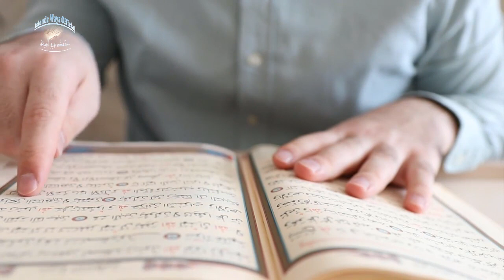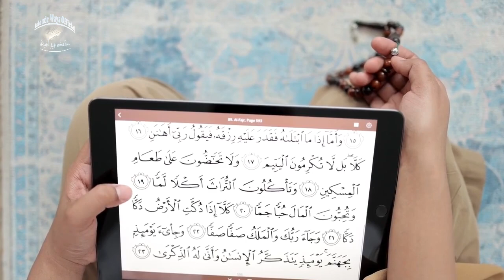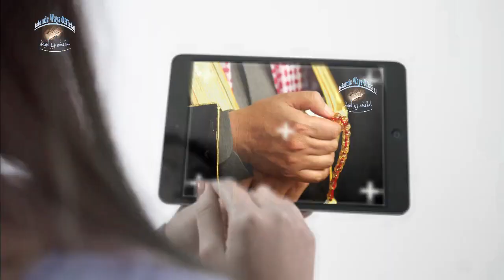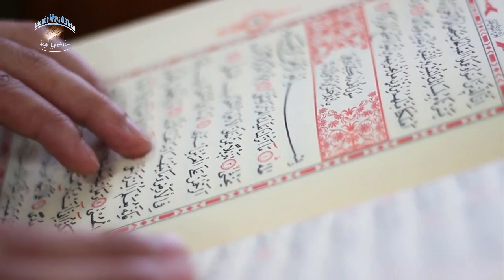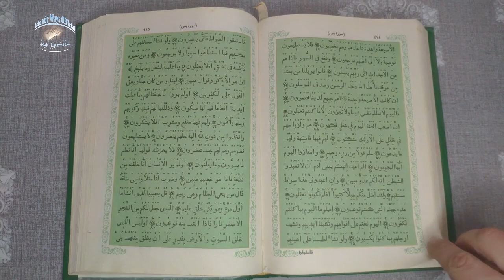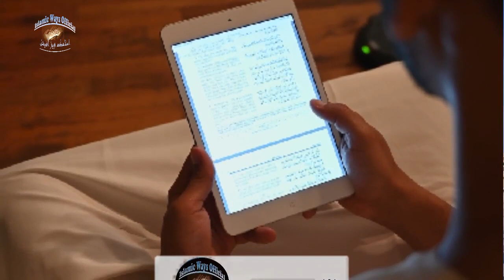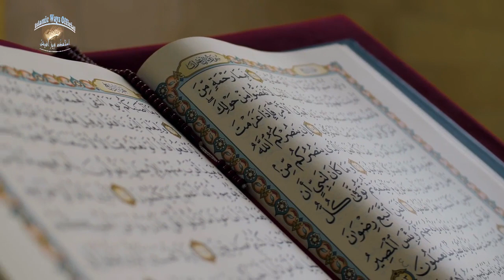10 Muharram Haram Ka Foran Bad Ye Ayat parh len Apka Naseeb Badal Jayga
Aslam o alaikum ! dear brother and sisters today i am sharing a beautiful wazif for naseeb and murad in muharram ul Haram